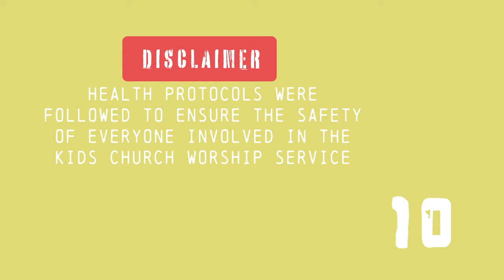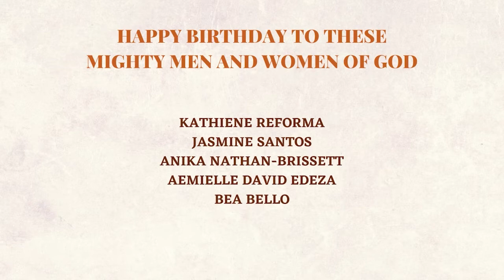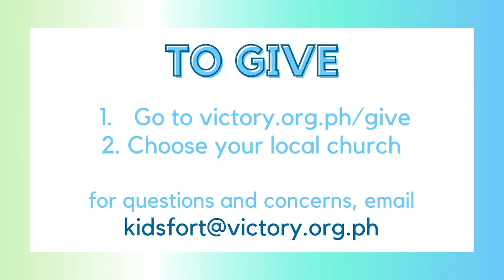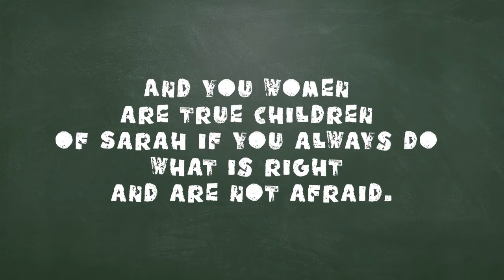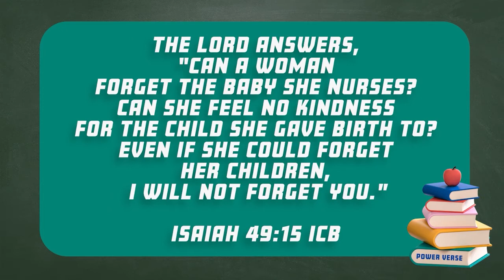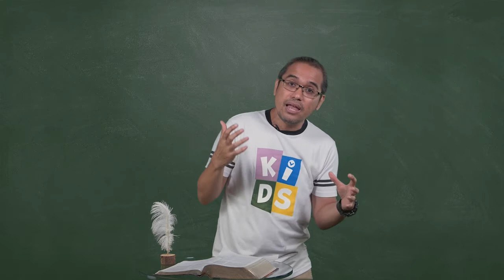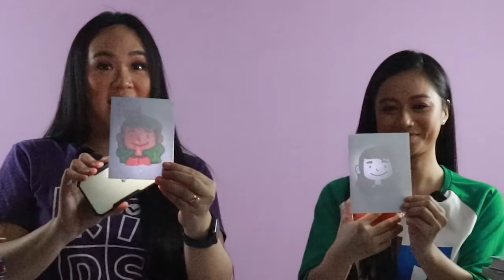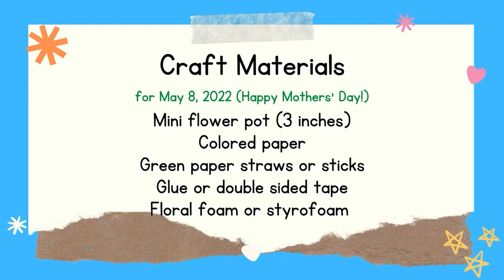Mighty Moms Kids Church Sarah, the Gentle and Quiet Spirit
God also expresses His Love through mothers. This May, we will learn how mighty moms in the bible raise their kids the way God wants them to be. How they influence them and prepare them for God's greater purpose. See how Sarah influences her son Isaac to be gentle and quiet in spirit and how you can relate with your mom as well.

If you would like to worship God through giving, click the link and find your church's giving